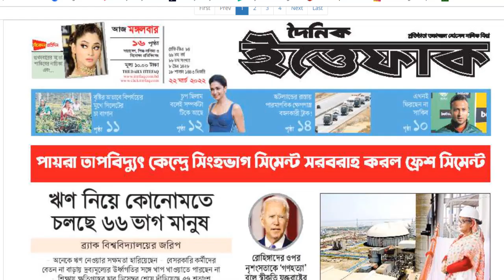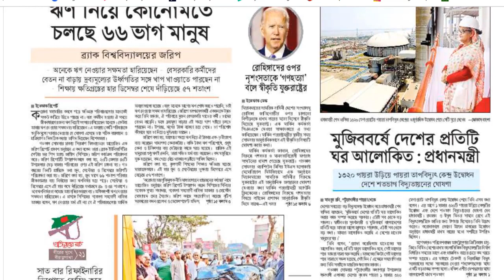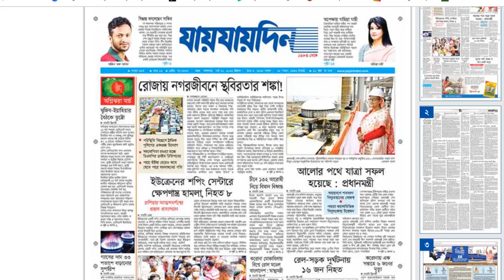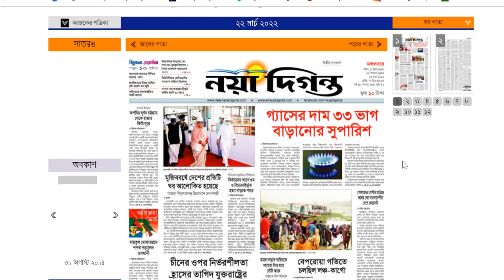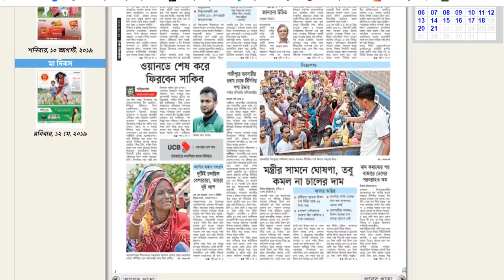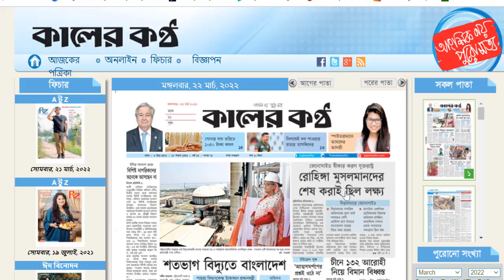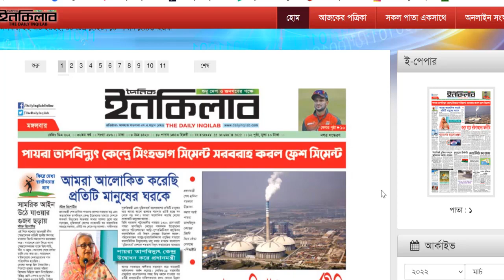Bangladesh Latest Today | Newsbangla tv news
Bangladesh Latest Today. Newsbangla tv news. মুজিববর্ষে দেশের প্রতিটি ঘর আলোকিত :প্রধানমন্ত্রী | ঋণ নিয়ে কোনোমতে চলছে ৬৬ ভাগ মানুষ